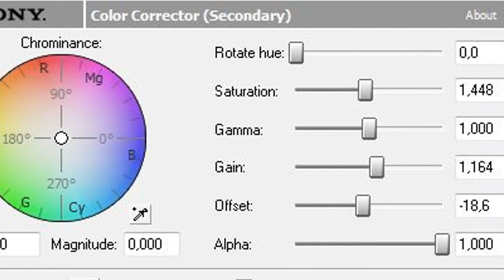Sony Vegas Tutorial - Coloring Type #39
Hey, Malle again ♥ ;)

Song: ''Celebrity Status" by Mariana's Trench
Credit ArtMattersAlways ;))
made by: actuallypure